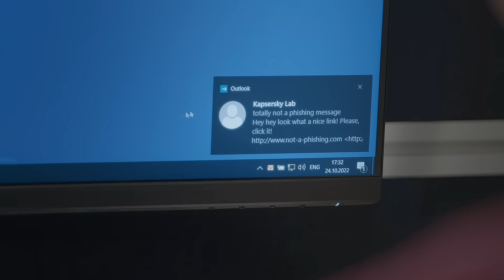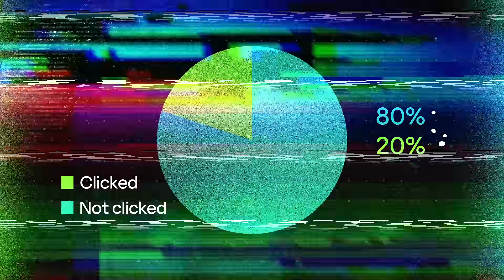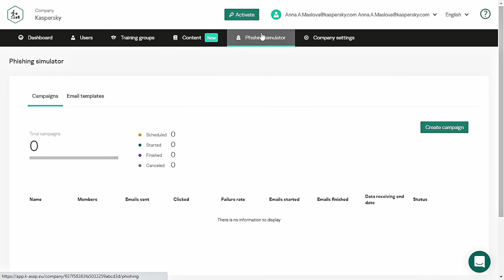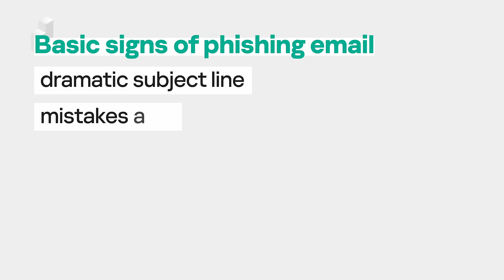The most effective phishing: how scammers confuse employees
To see what types of phishing scams are the most dangerous for businesses, Kaspersky analyzed the results of the recent phishing simulation campaigns.

Watch the video to learn about the most intricate phishing techniques and get recommendations on how to spot malicious emails.